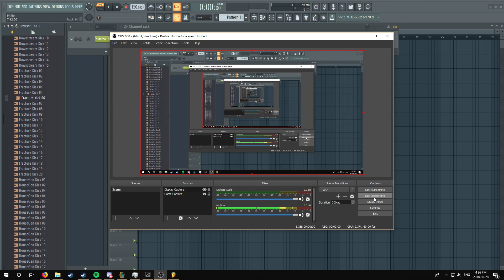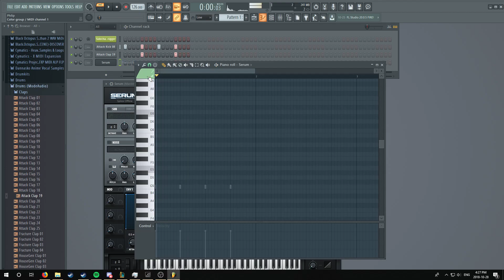Skrillex & Joyryde - AGEN WIDA (TURORIAL) EASY LEGIT 100% 🔥🔥🔥